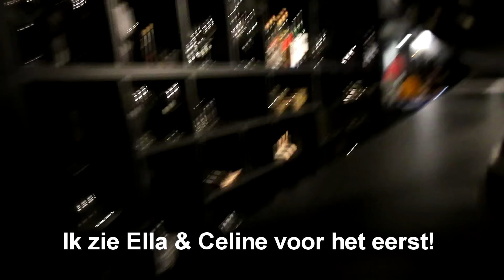24 UUR IN MIJN VRIENDIN HAAR HUIS ZONDER DAT ZE HET DOORHEEFT! *CHALLENGE* #90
24 Uur doorbrengen in een huis zonder dat iemand het doorheeft, is dit mogelijk? Je ziet het in deze challenge video!

Celine Dept
Michiel Callebaut

♦ Zakelijk contact?

♦ Afspeellijsten van video's:
Die komen snel! :)

Wij zijn Celine & Michiel en wij proberen het publiek op YouTube te entertainen met leuke vlogs, challenges en veel meer! Sinds 1 mei 2018 hebben wij een super leuke relatie en wij delen graag al onze avonturen met jullie! Al onze video's zijn in 1080p, dat betekent dus de BESTE kwaliteit! Wij vloggen over onze levensgebeurtenissen, maar hier zie je ook allerlei challenges en random dingen. Reizen en vloggen vinden we het leukste om te doen. Wij uploaden ook veel video's met onze familie, want dat wordt altijd goed ontvangen.